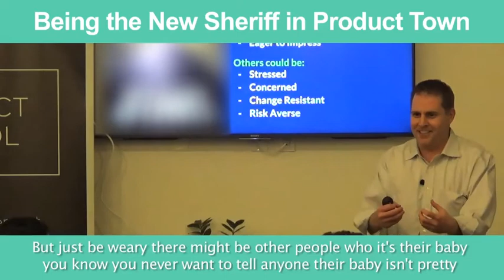Sneak Peek: Being the New Sheriff in Product Town by Nokia PM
Short video about being the new sheriff in product town.

ABOUT US:
We host product management, data and coding events every week in Silicon Valley, San Francisco, Los Angeles, Santa Monica, Orange County and New York.

If you want to become a product manager in 8 weeks, see our upcoming courses